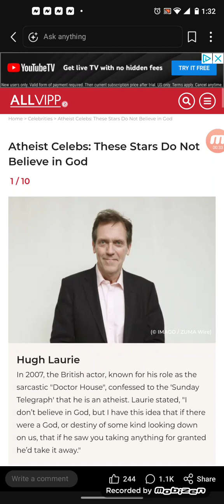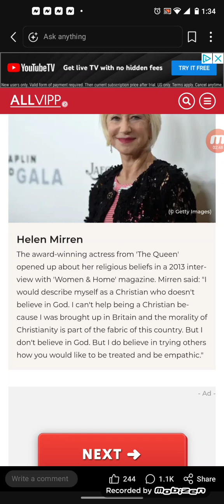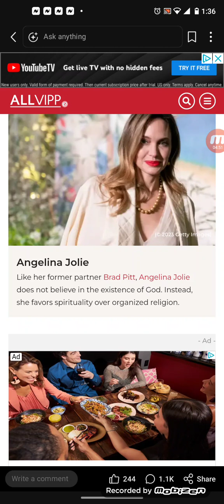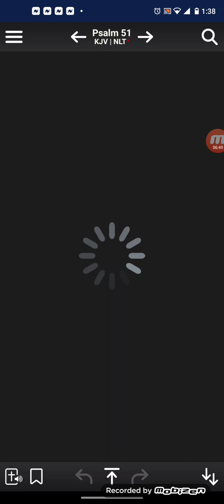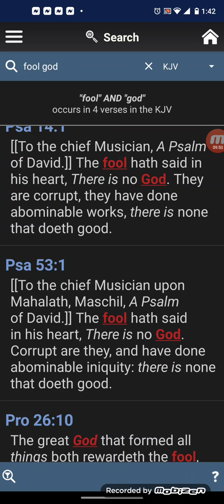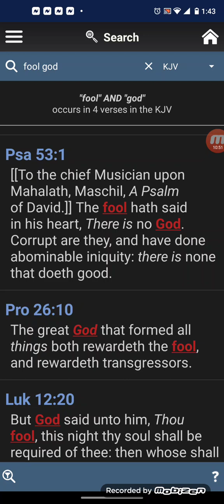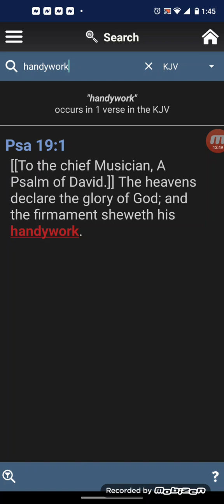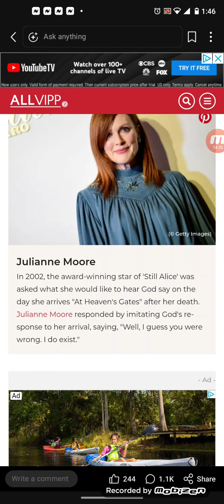Atheist Celebs: These Stars Do Not Believe in God